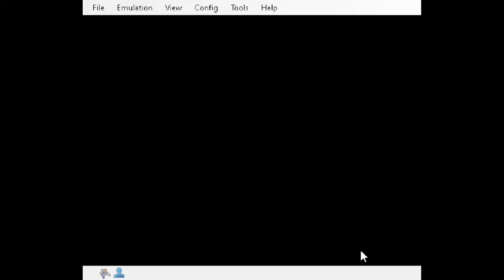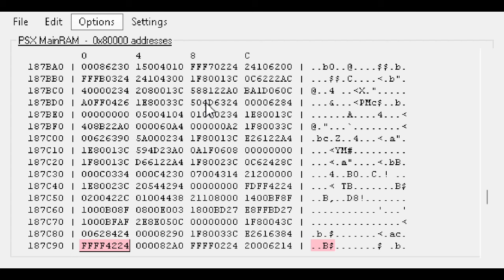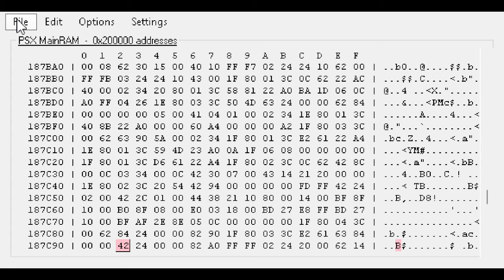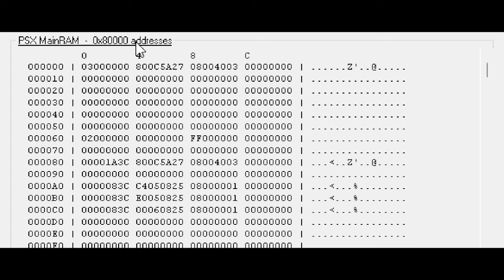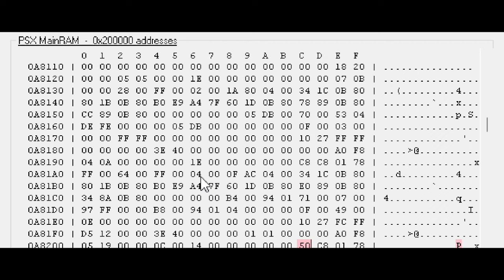namyaR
I'm obnogging so hard rn.